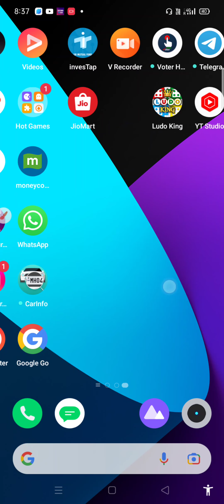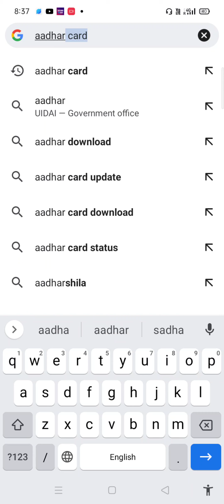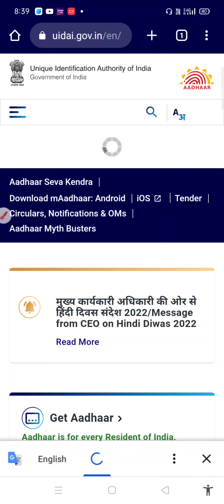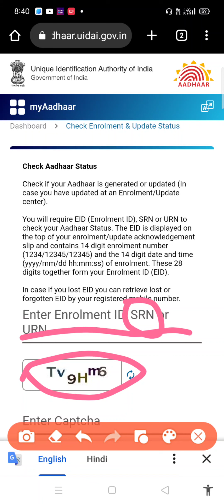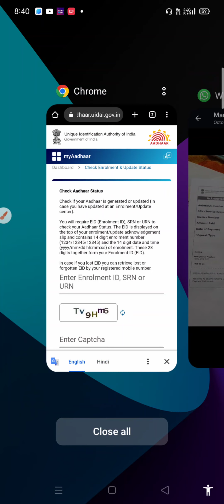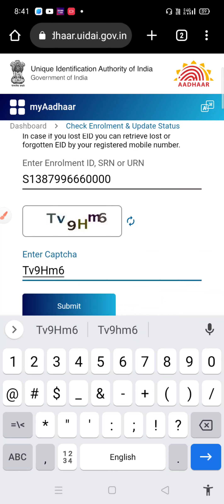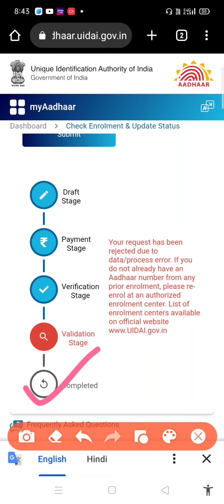आधार अपडेट स्टेटस कैसे चेक करें? चलो दोस्त जानेंगे और सीखेंगे.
How to Check Aadhaar Update Status?  Let's know friends and learn.
aadhaar apadet stetas kaise chek karen? chalo dost jaanenge aur seekhenge.

दोस्तों अगर आप e-mitra चाहे जन सेवा केंद्र में आधार कार्ड अपडेट करवाया है नाम डेट ऑफ बर्थ प्लेस स्तर अगर आप कोई भी अधर में अपडेट करवाया है तो आप कैसे आपका मोबाइल से आपका आधार अपडेट हुआ कि नहीं कैसे पता करेंगे चली दोस्त जानेंगे सीखेंगे इसलिए दोस्तों आप क्रोम ब्राउजर खुलेंगे इसके बाद आप वहां सर्च करेंगे आधार कार्ड दोस्तों आधार कार्ड सर्च करने के बाद आप ऊपर लिखा आएगा यूआईडीएआई उसी के ऊपर क्लिक करेंगे दोस्तों क्लिक करने के बाद दोस्तों उसमें एसआरएन नंबर मांगेगा एसआरएनओ का मतलब सर्विस रिक्वेस्ट नंबर ठीक है दोस्त उसमें आपको ऐसा नंबर लिखोगे इसके बाद नीचे कैप्चा कोड डालेंगे डालने के बाद नीचे सबमिट में करेंगे। सबमिट में क्लिक करते ही आपको आधार का स्टेटस कैसा चल रहा है सब कुछ दिखाई देगा आपका पेमेंट हुआ है कि नहीं और आगे क्या प्रश्न चल रहा है आपका आधार रिजेक्ट हो गया ना कंप्लीट हो गया सब कुछ नीचे दिखाई देगा। ठीक है दोस्त रखता हूं नमस्कार जय हिंद जय भारत भारत माता की जय।

Friends, if you want to e-mitra, have updated the Aadhar card in the public service center, the name date of birth place level, if you have updated in any balance, then how will you know whether your aadhar has been updated from your mobile or not.  So friends, you will open chrome browser, after that you will search there aadhar card friends, after searching aadhar card, you will be written above UIDAI will click on it friends, after clicking friends, friends will ask for SRN number in it SRNO means service request number is ok friend  You will write such a number in it, after that you will enter the captcha code below, after entering, you will submit it below.  As soon as you click on submit, you will see how the status of Aadhaar is going, whether your payment has been done or not and what is going on in the next question, whether your Aadhaar has been rejected or completed, everything will appear below.  Alright Friend, Hello Jai Hind Jai Bharat Bharat Mata Ki Jai.

doston agar aap ai-mitr chaahe jan seva kendr mein aadhaar kaard apadet karavaaya hai naam det oph barth ples star agar aap koee bhee adhar mein apadet karavaaya hai to aap kaise aapaka mobail se aapaka aadhaar apadet hua ki nahin kaise pata karenge chalee dost jaanenge seekhenge isalie doston aap krom braujar khulenge isake baad aap vahaan sarch karenge aadhaar kaard doston aadhaar kaard sarch karane ke baad aap oopar likha aaega yooaeedeeeaee usee ke oopar klik karenge doston klik karane ke baad doston usamen esaaren nambar maangega esaareno ka matalab sarvis rikvest nambar theek hai dost usamen aapako aisa nambar likhoge isake baad neeche kaipcha kod daalenge daalane ke baad neeche sabamit mein karenge. sabamit mein klik karate hee aapako aadhaar ka stetas kaisa chal raha hai sab kuchh dikhaee dega aapaka pement hua hai ki nahin aur aage kya prashn chal raha hai aapaka aadhaar rijekt ho gaya na kampleet ho gaya sab kuchh neeche dikhaee dega. theek hai dost rakhata hoon namaskaar jay hind jay bhaarat bhaarat maata kee jay.